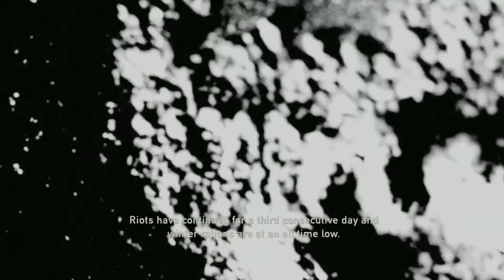The Last of Us™ Remastered Opening (Think I should platinum it before TLOU Part II?)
Saw the timer for my pre order of part 2 & it made me want to play the original again. Also do you think I should platinum this? Also not thinking straight for finding the subtitles on little sleep lol